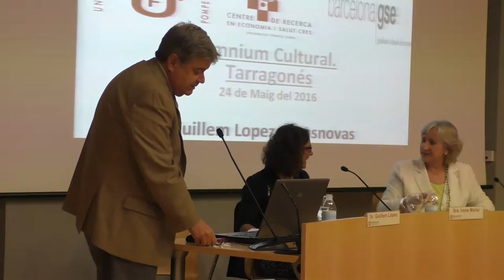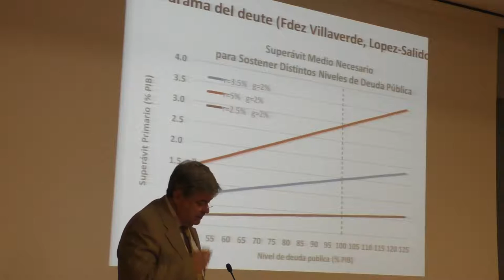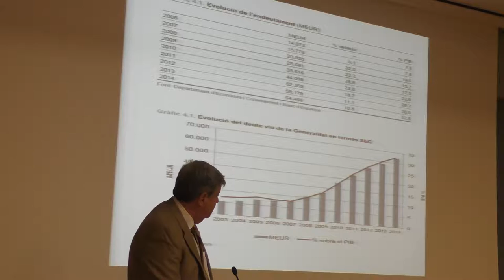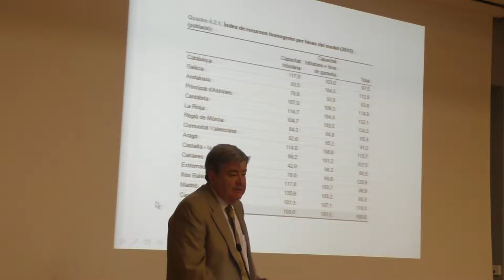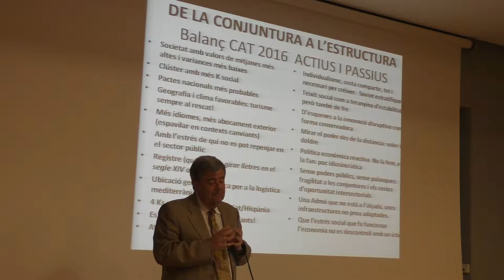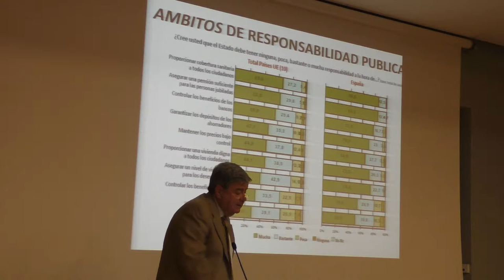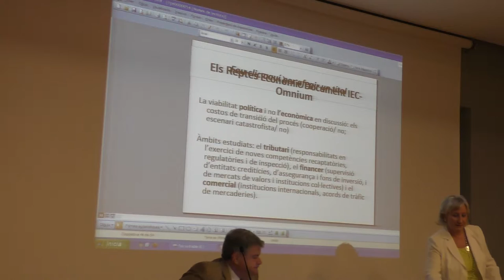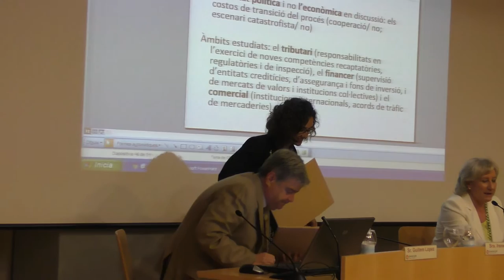Fortaleses i debilitats de Catalunya davant el reptes econòmics i polítics presents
Conferència de Guillem López-Casasnovas sobre les "Fortaleses i debilitats de Catalunya davant el reptes econòmics i polítics presents".
En l'acte han intervingut l'advocada Irene Mallol que ha presentat el ponent, Rosa Maria Codines, presidenta d'Òmnium del Tarragonès i Jordi Agràs Estalella, director dels Serveis Territorials a Tarragona del Departament de Cultura.
Aquesta xerrada forma part del "Cicle de conferències del maig de 2016, República Catalana. Experiències, Models, Estructura", organitzat per Òmnium del Tarragonès